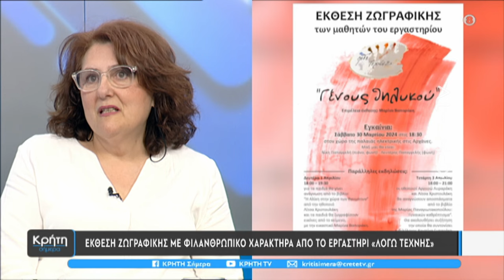Γένους θηλυκού: Μία ξεχωριστή έκθεση ζωγραφικής αφιερωμένη στην γυναίκα